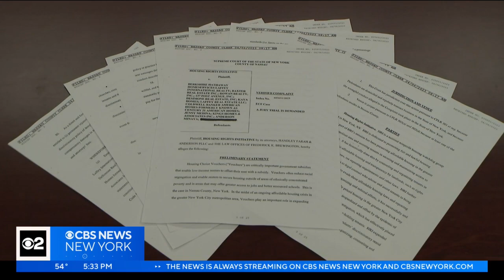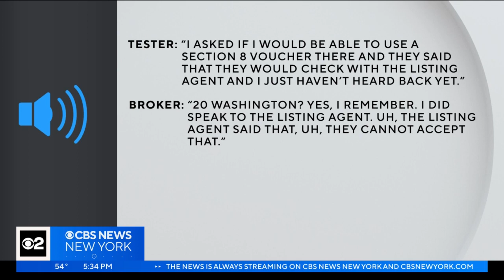Real estate brokers on Long Island sued for housing discrimination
Real estate brokers on Long Island are being sued for housing discrimination. CBS2's Jennifer McLogan reports undercover investigators posed as renters to find out what went on.